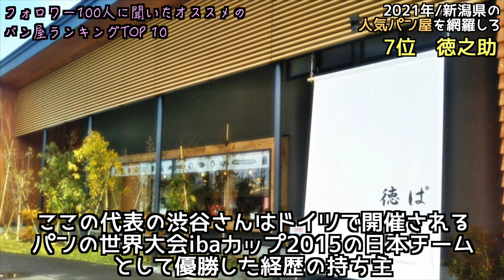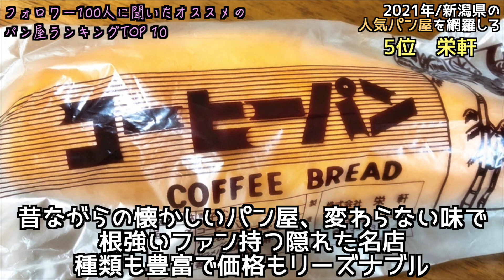2021年オススメ【新潟パン屋】ランキングTOP10 新潟の知っておくべきパン屋10選まとめ フォロワー100人以上が選びました This is NIIGATA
新潟県の美味しいパン屋はどこかアンケートを実施
フォロワーが選んだ2021年オススメのパン屋ランキングTOP10ができました
予想以上の多さでしたw
沢山の情報ありがとうございました
是非みなさんのパンライフにお役立て下さい

一般の方の出演は基本お断りさせていただきます